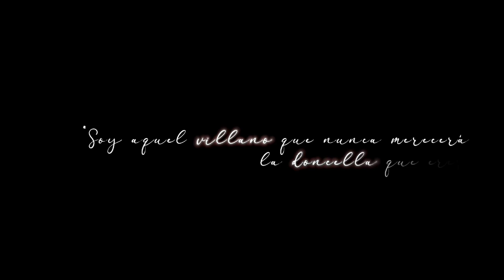Sara & Pedro | Sin For Me (La Herencia).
✨ Hd + Auriculares para una mejor experiencia ✨